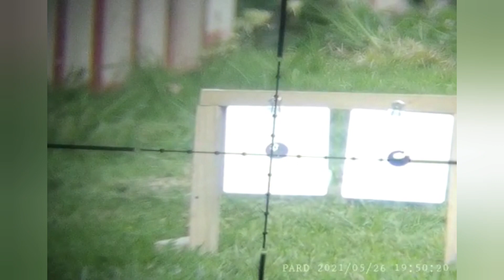EPISODE 1. SQUIRREL SHOOTING with the airarms ultimate sporter s510.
hunting down squirrels with a airarms ultimate sporter s510 and using a pard 007 for the footage..